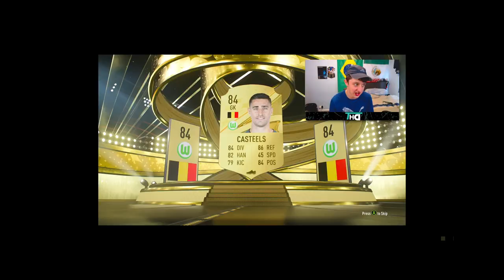This is how my FUT Champ rewards treated me...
Today we open my FUT champ rewards, with my red player picks and packs to open in the first rewards of fifa 23